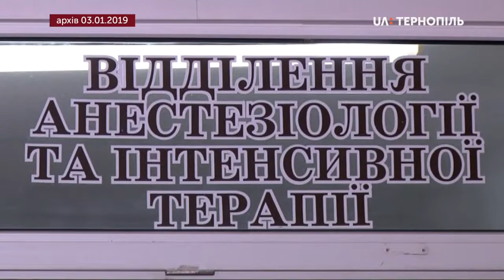На Тернопільщині скерували до суду справу щодо необережного поводження з гранатою